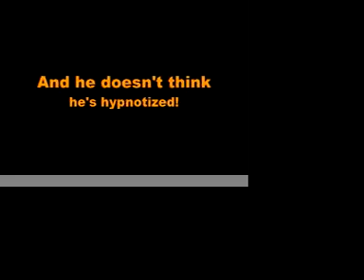High School Hypnosis Show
Hypnotist Paul Ramsay has given one student some help finding his natural rhythm.  Whenever the student hears the song in the video, he instantly breaks out into dance, but when the music stops he has no idea why he did so.